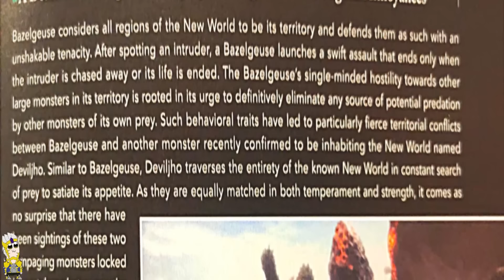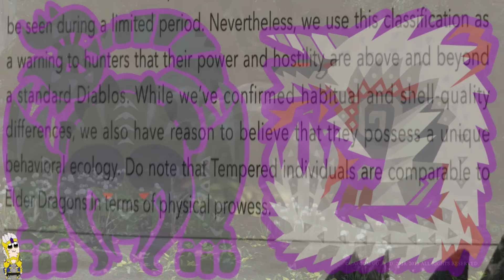[MH] Monster Hunter Lore: ¿Qué son los monstruos de nivel dragón anciano? Explicación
En éste vídeo daremos un repaso a los diferentes monstruos que están a la par con los dragones ancianos, tanto en poder como en impacto ecológico.

Algunos clips y las canciones usadas en este vídeo no me pertenecen, se han usado para entretener al espectador y hacer publicidad a los creadores.

- Monster Hunter World Main Theme Title Screen

- Monster Hunter World Iceborne Rajang Battle Theme

- Monster Hunter Rise OST Magnamalo Full Battle Theme - Barbarous Beast

- Espinas (rainforest) battle theme(MHFO)

- Monster Hunter 3 Deviljho

- Monster Hunter Generations Ultimate Bloodbath Diablos Phase 2

- MH4U OST - Corruption Apex

- Monster Hunter Generations Ultimate OST Akantor Theme

- Monster Hunter Generations Ultimate OST Ahtal-Ka Phase 2 Theme

- Monster Hunter Generations Ultimate OST_ Ahtal-Ka Phase 4-1 Theme

- Monster Hunter Generations Ultimate OST_ Ahtal-Ka Phase 3 Theme

Partes del vídeo:

Introducción: 00:00

Grupo 1 01:01

Grupo 2 09:27

Grupo 3 14:16

Grupo 4 18:05

Grupo 5 19:53

Grupo 6 20:39

Grupo 7 23:42

Grupo 8 27:00

Curiosidades 29:56

Despedida 32:26